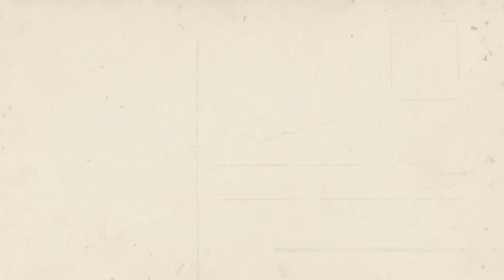Happy Birthday Grandparents | Let have fun| happy birthday funny| party songs birthday DJ